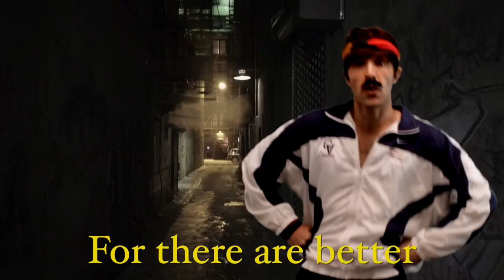Gun Violence is Never the Answer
Or How To Destroy a Man

Weird to think, civilizations can crumble without a single bullet being fired.

Stay Strong and of Pure Health!

(I've got rare releases coming there, check it out)